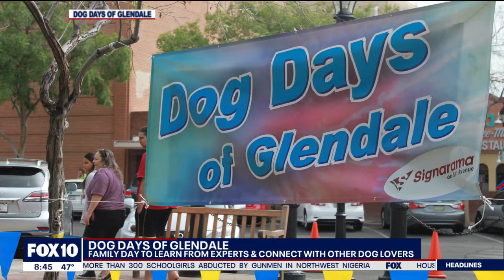Fox 10 News Feature: Companion Pets in Crisis | Interview with Dan Weecks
On February 27, 2021, Fox 10 Phoenix featured Dan Weecks, Operations Manager of Companion Pets in Crisis (CPiC), discussing the "Dog Days of Glendale, 2021" event and the impactful mission of CPiC. The interview was conducted by Ty Brennan, a reporter from Fox 10 Phoenix.

In this video, learn about the hybrid online experience of the Dog Days of Glendale event and how it supports the work of Companion Pets in Crisis. CPiC is a registered 501(c)(3) non-profit organization based in Phoenix, Arizona, dedicated to providing emergency response services to first responders and fire departments in the valley. Their mission is to keep pets and their families together in times of crisis.

Companion Pets in Crisis is a unique boots-on-the-ground resource for local fire departments and the Red Cross, assisting with 9-1-1 and crisis calls involving pets. Their services play a vital role in alleviating anxiety and stress for both families and their beloved pets during challenging times.

To learn more about Companion Pets in Crisis and their important work in the community, visit their Discover how their dedicated team, led by founder Lisa Martin, has been making a positive impact since 2015 when Lisa began volunteering for the Phoenix Fire Department as a crisis responder.